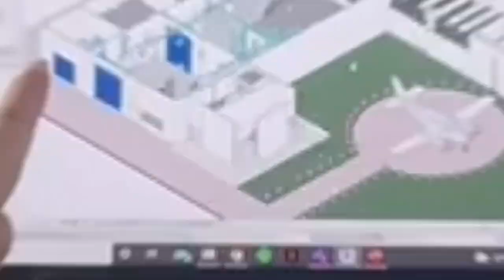TP Engineering Tech Show 2022 Trailer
Welcome to TP Engineering Tech Show 2022.
The Tech Show will be Youtube Livestreamed on 25 March 2022 from 3pm to 5pm.